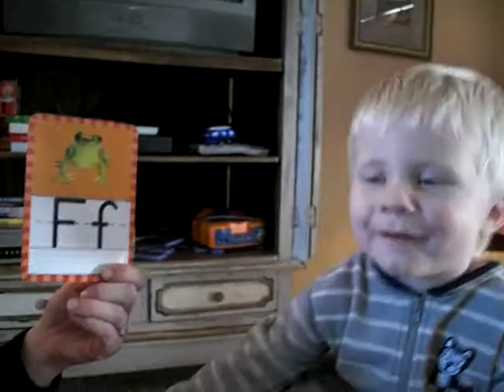Baby James "FROG" FUNNY!!!!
Baby James doing flashcards, he was doing good until he got to one certain word. very funny!!!